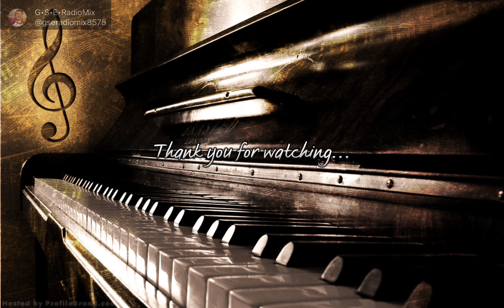Don’t Know Much - Linda Ronstadt ft. Aaron Neville